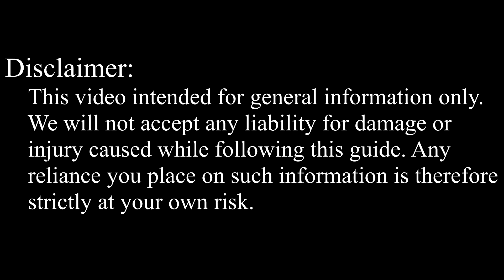Lenovo ThinkPad SL410 Disassembly, Fan Cleaning, and Thermal Paste Replacement Guide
Step-by-step DIY guide on how to disassemble the Lenovo ThinkPad SL410 laptop, clean the fan from dust, and upgrade thermal paste to fix CPU overheating and fan noise issues.

💻 *DESCRIPTION*
In this comprehensive tutorial, we'll take you through the essential steps of disassembling your Lenovo ThinkPad SL410 laptop, cleaning out the dust from the fan, and changing the thermal paste. Not only will this fix those pesky CPU overheating problems, but it'll also ensure the longevity and efficiency of your laptop.

🛠️ *Key Takeaways:*
- Cleaning: Dust removal from heatsink and fan.
- Thermal paste replacement: Proper application for CPU and GPU
- Additional solutions: Cooling pad, undervolting CPU and GPU.